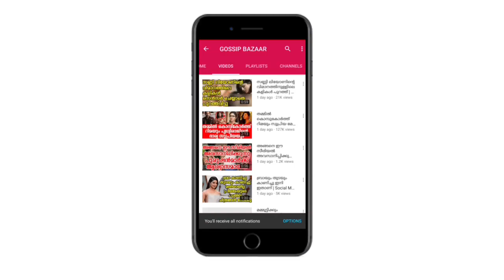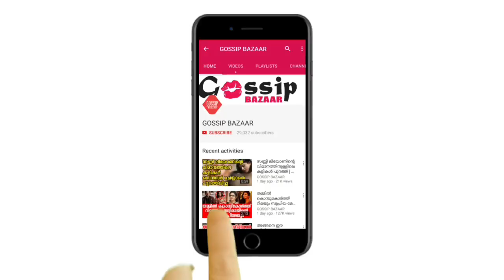നടി രേവതിയുടെ വിവാഹ ജീവിതത്തിൽ സംഭവിച്ചത് പിരിയാനുണ്ടായ കാരണം എല്ലാം തുറന്നുപറഞ്ഞ് താരം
Watch നടി രേവതിയുടെ വിവാഹ ജീവിതത്തിൽ സംഭവിച്ചത് പിരിയാനുണ്ടായ കാരണം എല്ലാം തുറന്നുപറഞ്ഞ് താരം